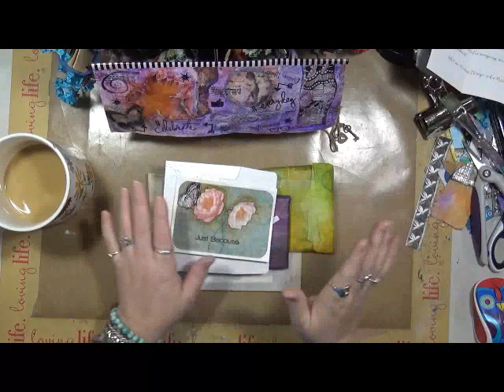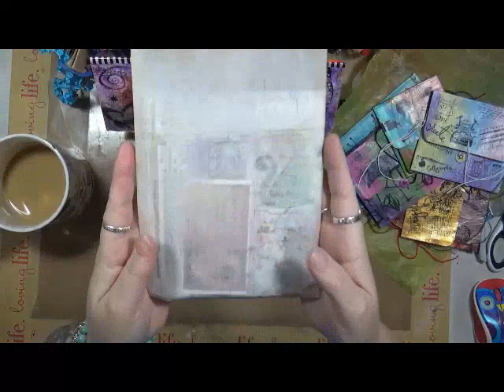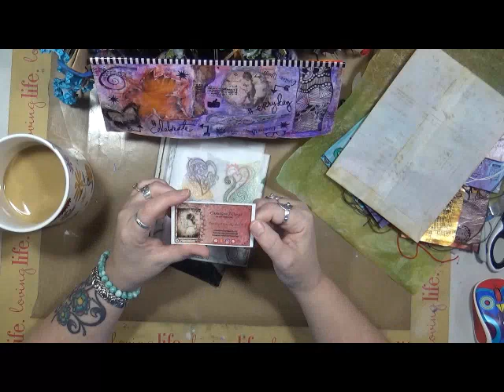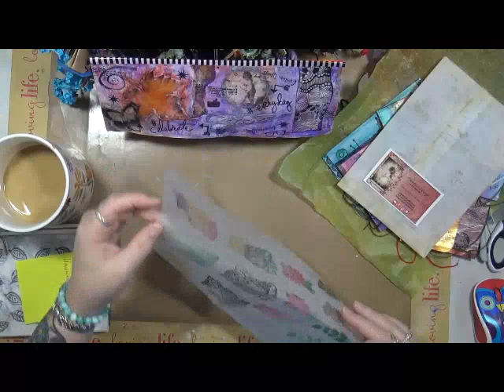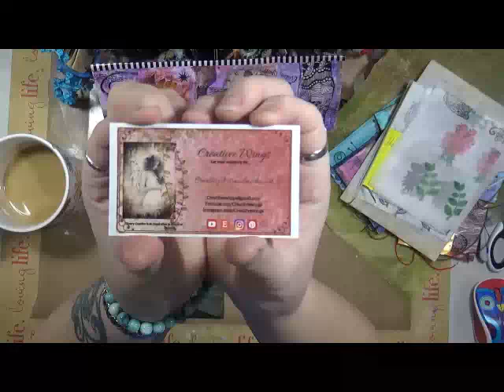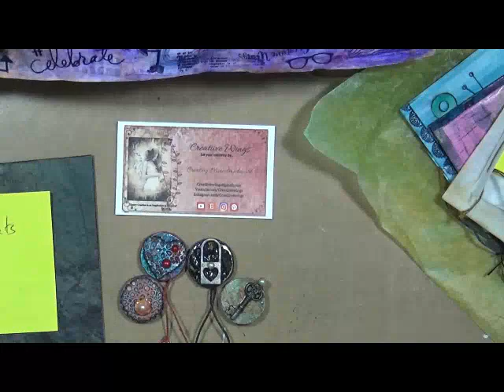Just Because From CreativeWings